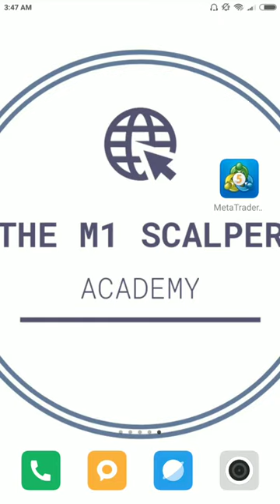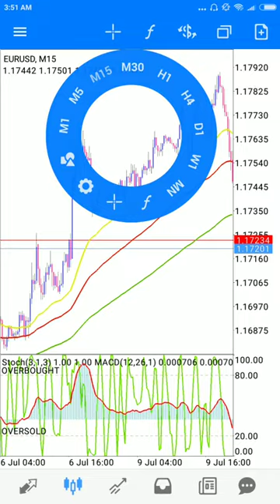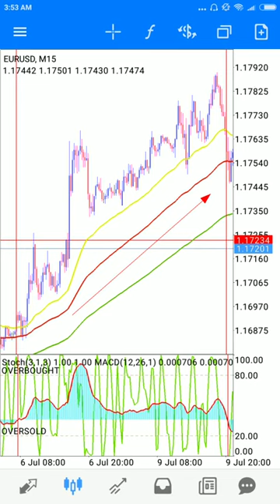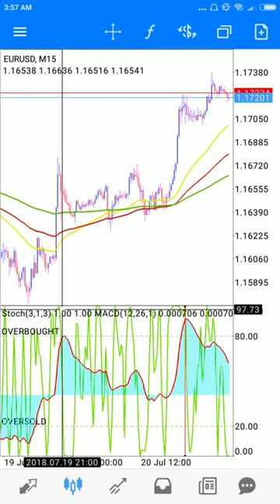[Best Scalping TF M1 Technique] - Kenal pasti Overbought & Oversold area untuk Stochastic dan MACD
You can create an account with XM Broker with only 2 minutes and get USD30 as validation bonus and you can start to trade without deposit your money

1. Fill out your details
2. Trading platform you can choose MT4 or Mt5. Currently i am using MT4.
3. Account type - standard